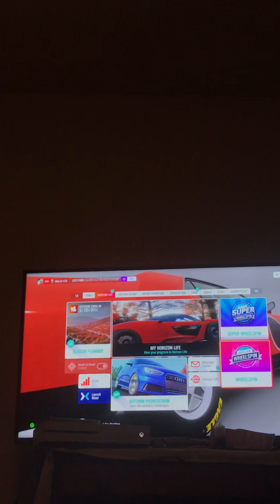70+ WHEELSPINS FORZA HORIZON 4